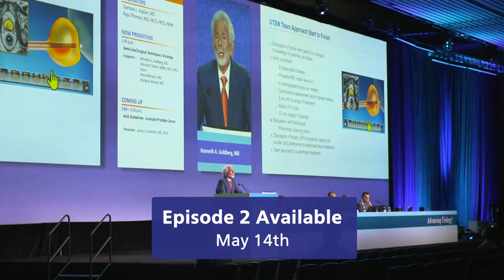AUA TV Episode 2 Trailer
Catch a quick glimpse of what AUA TV's episode 2 covers at the 2022 AUA Annual Meeting.